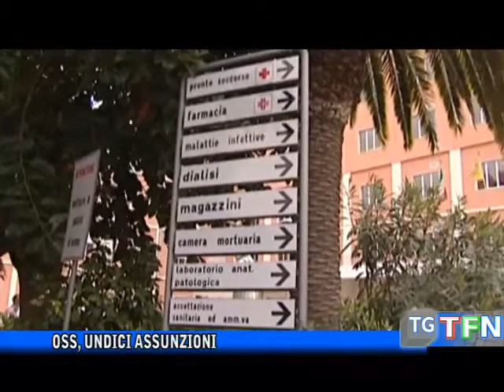Oss, undici assunzioni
Undici assunzioni a tempo determinato per il Sant’Elia e per il Vittorio Emanuele di Gela